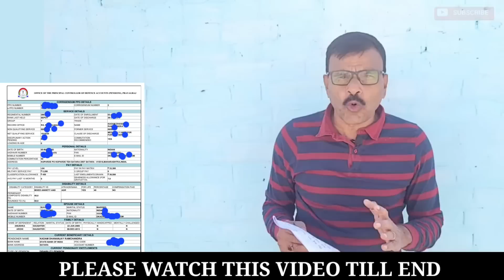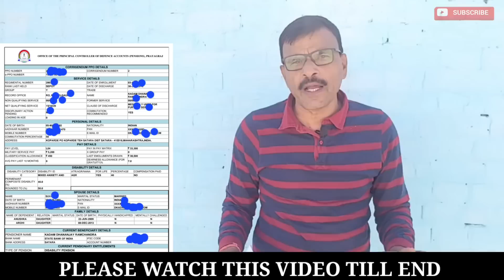DA/DR के ऊपर बहस- कितना बढ़ेगा, अधिकारी के पॉकेट में हाथ- Gen Saab, PPO सावधानी से करे download!!